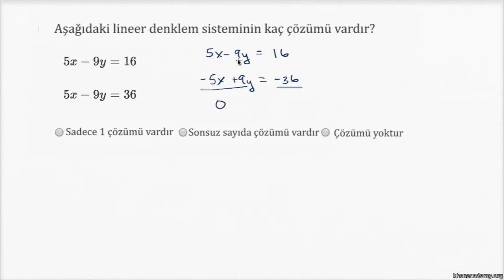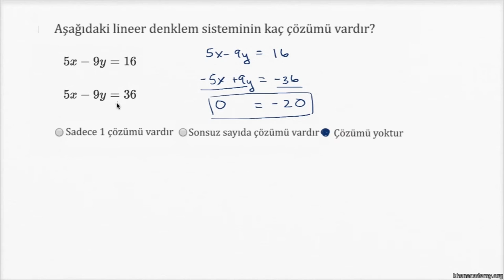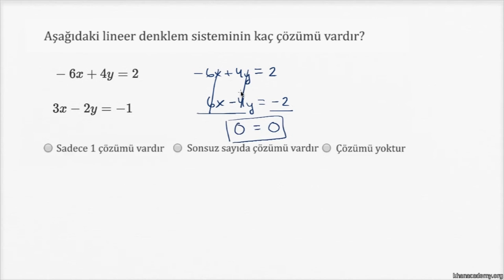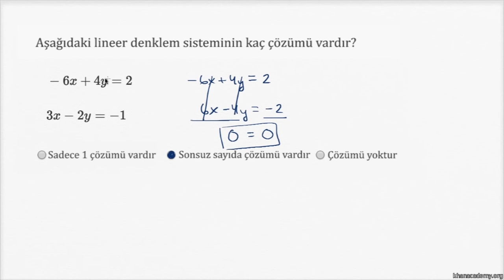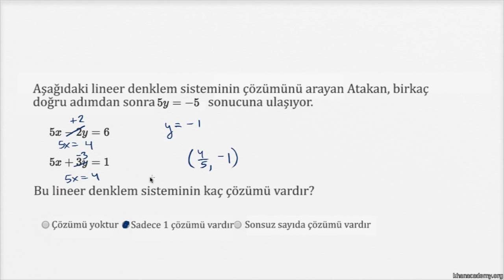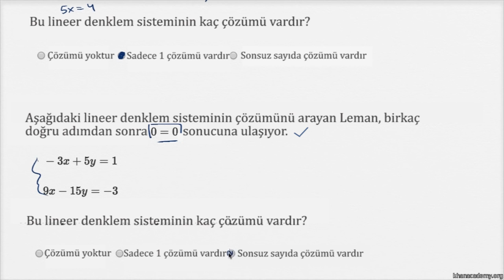Denklem Sisteminin Çözüm Sayısını Cebirle Bulma (Cebir)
How to determine the number of solutions of a system of equations using algebraic reasoning (example)